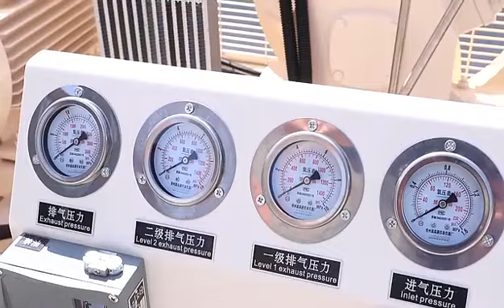PSA pressure swing adsorption industrial nitrogen machine, food preservation and storage nitrogen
PSA industrial oxygen generator, pressure swing adsorption pure oxygen machine, oxygenated laser cutting combustion oxygen generator
After-sales service on the machine shown in the video:
UK Agent Office
69 Waterloo Road Manchester England M8 8FJ